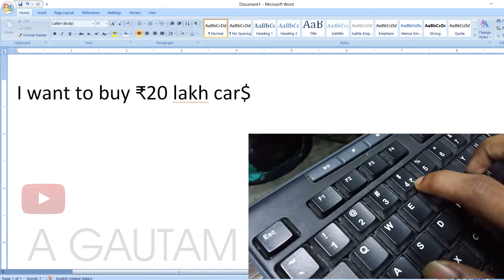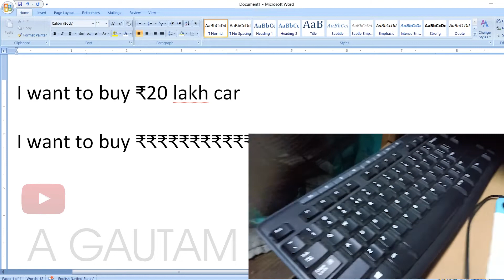how to type Rupees sign 😱😱 | in PC 100% easy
in this video I will show you how to type rupee sign in PC is really easy you can type rupees sign very easy Indian rupees sign

hey watsup guys ,
 I am Gautam welcome to
 A  Gautam channel
i am so excited to share lot of intresting videos with you ..

you can find  evrything intresting here and also we can provide
All animation releted tutorials
. Photoshop
. Corel draw
. 3ds max
.  MAYA
. Aftereffect
. Premier pro .
. Adobe audition
. Sound fource

 Tec hnology explained videos...
Painting tutorials.
Speed painting s..
DIY projects
latest techniques,.
Trending tech.
 Gadget reviews
App reviews
etc...etc.

Welcome to A Gautam channel - Hindi technology and educationsal channel where you will Easily get intrested  tech toics and gadget videos in Hindi language My ultimate aim is to develope Indian people in Technology and ART Education

A Gautam